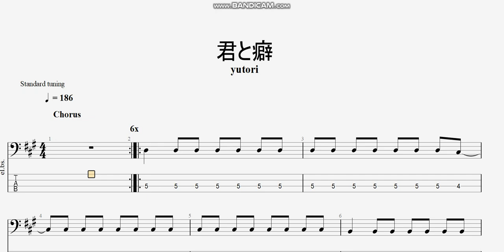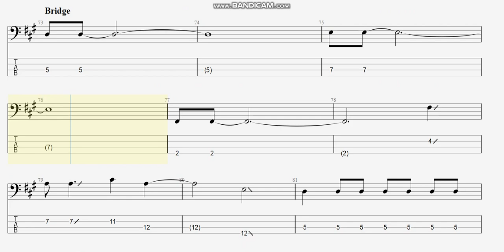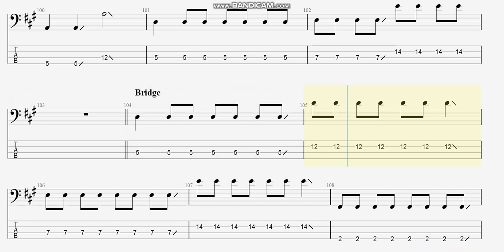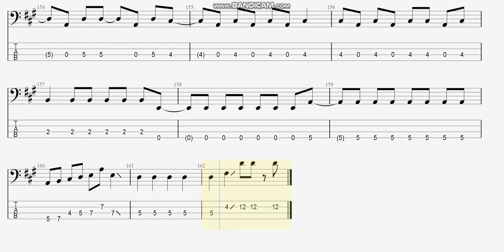君と癖 【yutori】 ベースtab譜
yutoriの「君と癖」ベースtab譜です

yutori 君と癖 ベースtab譜 まっきんチャンネルをより応援されたい方はメンバーシップ登録よろしくお願いします